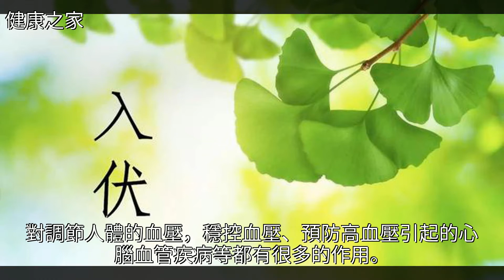今日入伏，吃3瓜、補3苦、喝3湯，為健康打好基礎，錯過再等一年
今日入伏，吃3瓜、補3苦、喝3湯，為健康打好基礎，錯過再等一年養生,冬瓜,蒲公英,蓮子,絲瓜今日入伏，吃3瓜、補3苦、喝3湯，為健康打好基礎，錯過再等一年養生 冬瓜 蒲公英 蓮子 絲瓜